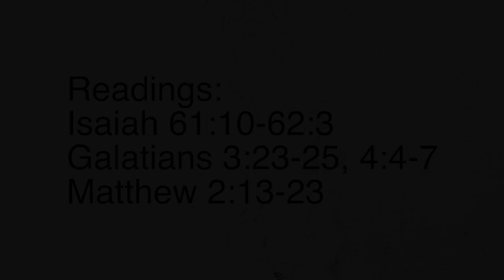5 November 2023 Future certainty of following Christ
All-Saints Day
23rd Sunday after Pentecost